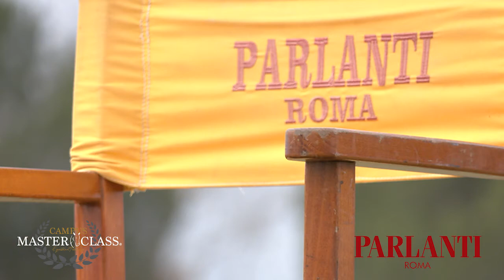Campus Master Class & Parlanti Roma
Ai piedi dei nostri atleti, una azienda storica dell'equitazione italiana: benvenuto nel team di campusmasterclass a Parlanti Roma